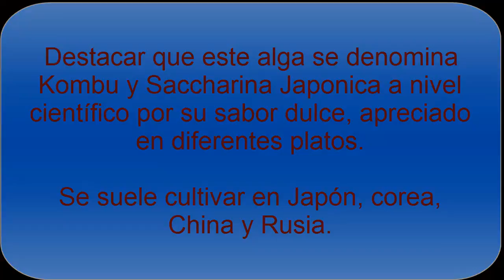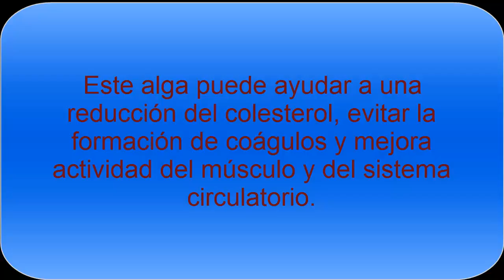El Alga Kombu, descubre propiedades y beneficios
El Alga Kombu es uno de los alimentos del mar que tiene diferentes propiedades y beneficios para nuestra salud, se suele consumir en muchos lugares en diferentes preparaciones.